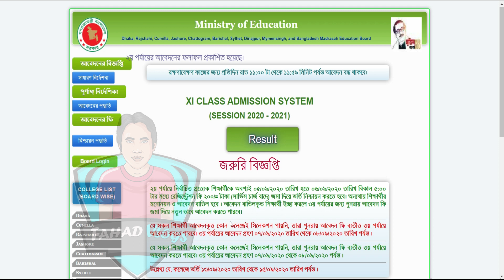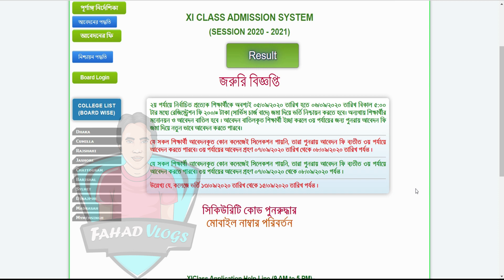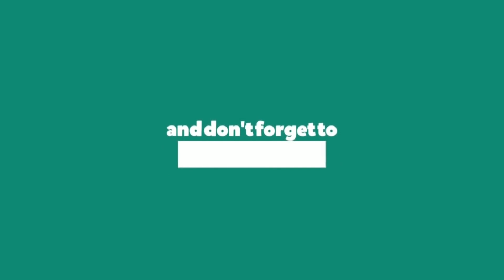HSC College Admission Result 2020|HSC কলেজ ২য় ধাপের ভর্তি রেজাল্ট| ১ম ধাপের মাইগ্রেশনের রেজাল্ট চেক